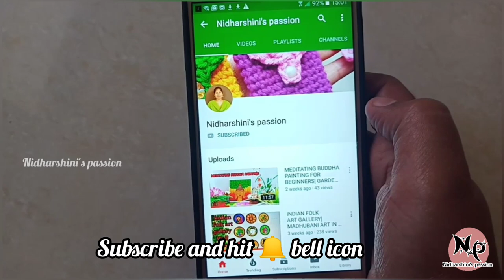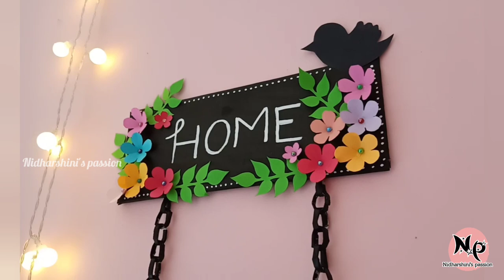Beautiful bird cage wall decor| Newspaper bird cage craft| best out of waste DIY| Wall hanging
Beautiful bird cage wall decor| Newspaper bird cage wall decor| newspaper craft DIY| Wall hanging